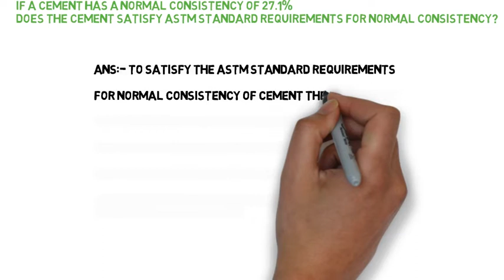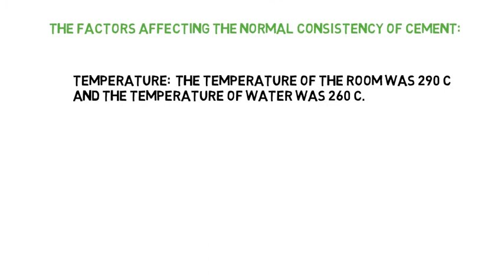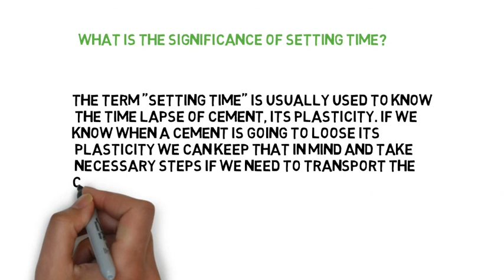Engineering materials Lab Assignment questions Solution 🤯Part-1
this video is the part-1 of Engineering materials Labs assignment questions solution of AUST & UAP . Lab maunal.